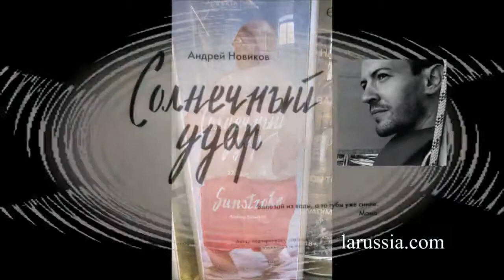Андрей Новиков выставка эрарта путешествуем с Ларуссия